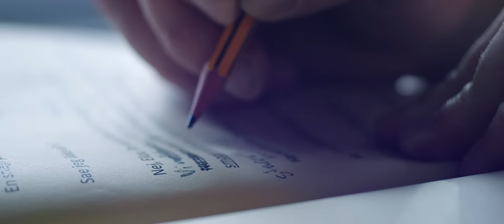Aarhus Teater - Et hus fuld af liv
Aarhus Teater er byens største kulturinstitution med forestillinger 6 aftener om ugen på 4 forskellige scener. Teater er drama, tragedie og komik. Dyb eftertænksomhed og levende underholdning. Teater er at drømme, bevæge, mærke, elske, søge, leve, tro og at se. Teater er liv.

Vi glæder os til at byde dig velkommen i Aarhus Teater - dit teater! Se med her og få et kig ind bag kulisserne i et hus, hvor der altid er fyldt med liv.